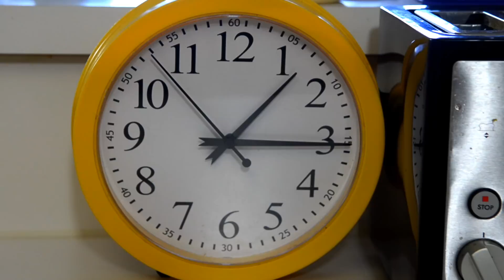"Hide and Seek" - Doritos Commercial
Kids play a friendly game of hide and seek. The Seeker hides too and starts to eat Doritos.